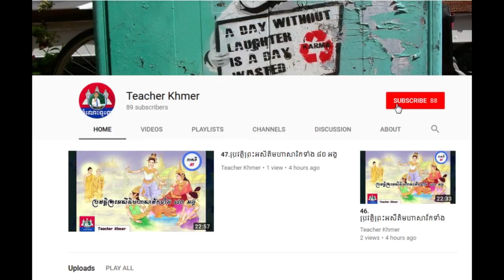ចំនុច ដែលមនុស្សជោគជ័យ “មិនធ្វើ”